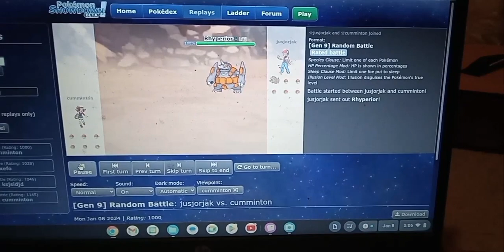Pokemon Showdown, "A Winning Duel of Z!" By GordonHai (^_^) !